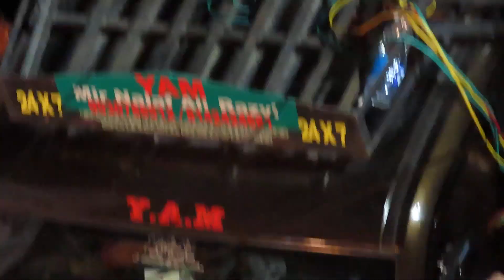2 RABIL AWAL JULOOS E ZULJANA MATAM ANJUMAN E MASOOMEN /..DATE..SEP..18-9-2023-(S.H.J.)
2 RABIL AWAL JULOOS E ZULJANA MATAM ANJUMAN E MASOOMEN /..DATE..SEP..18-9-2023-(S.H.J.)